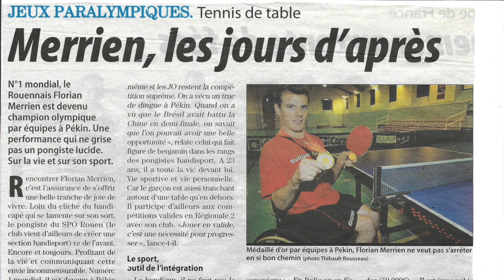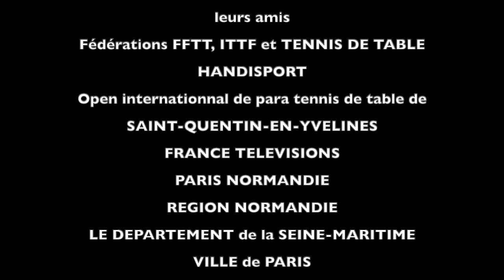Episode 8 Pékin 2008 Retour en France après la médaille !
Bienvenue sur cette chaine qui vous permettra de suivre la préparation de Florian Merrien dans sa quête de médailles aux Jeux Paralympiques de Paris 2024 en tennis de table!

Dans cet épisode, Florian et ses proches nous parlent de son retour en France avec la médaille d'or autour du coup

Allez Flo!

Cette vidéo n'a aucun but lucratif. Les crédits images et vidéos sont cités à la fin de cette vidéo. En cas d'oubli ou de litige, merci de nous contacter.